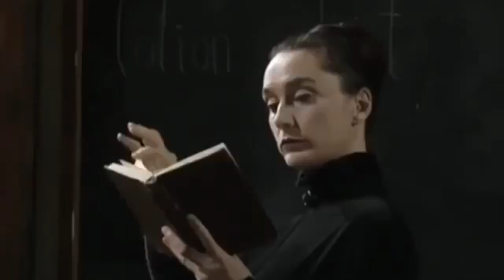Constance Hardbroom|| Big girls cry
Heeey this Edit was My first on Constance My bae❤️ you may have seen it before beacuse it has been up on My other Izzy’s edits

Show: The worst witch 1998
Song: Big girls cry with Sia